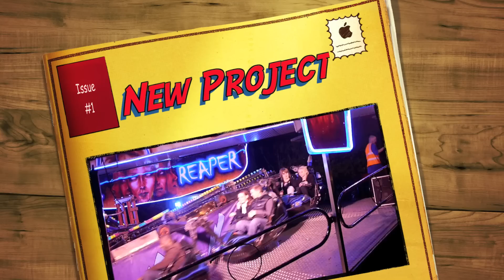MAD FUN FAIR RIDE - NOT SPED UP!!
The fastest fun fair ride you have ever seen!!!